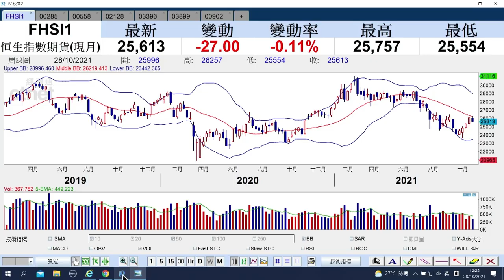【石Sir午市閒談】今日推介華能國電｜比亞迪電子、力勁科技、中國聯塑、聯想控股、中集安瑞科最新部署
恒生指數中午收報25604點，跌23點。期指應如何部署？《香港經濟日報》專欄作者石鏡泉（石Sir）推介華能國電（00902），另亦會分析比亞迪電子（00285）、力勁科技（00558）、中國聯塑（02128）、聯想控股（03396）、中集安瑞科（03899）最新部署，詳情待石Sir為你分析。